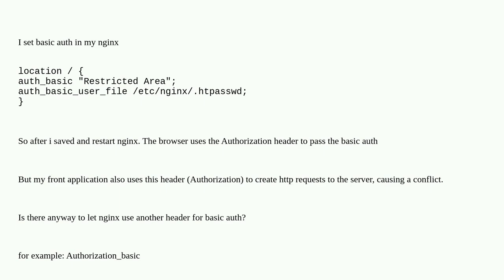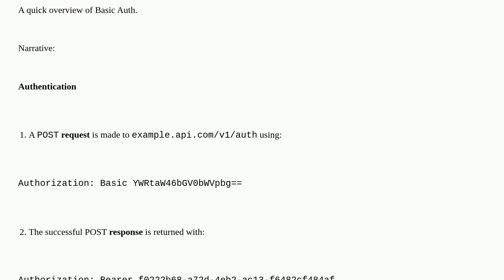How to change the basic auth default header in nginx?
A special thanks goes out to the awesome community

  nginx http-basic-authentication